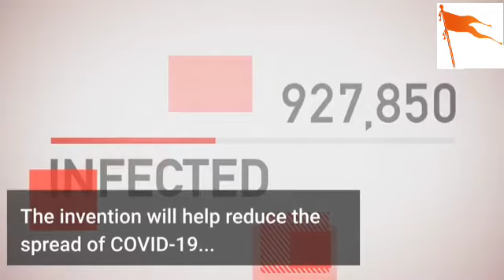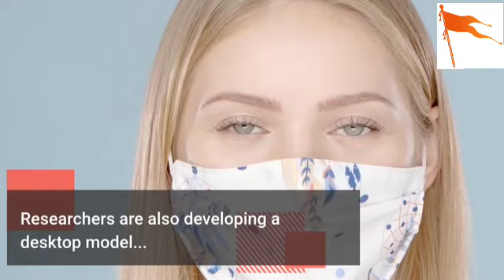Covid-19: Scientists develop air filter to ‘catch and kill’ COVID-19 instantly | MK RSS